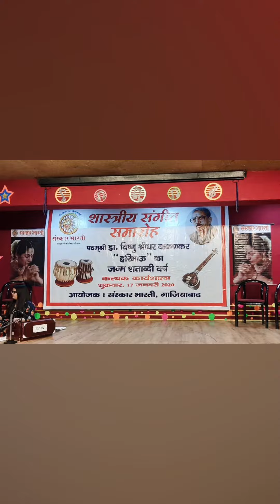Kathak yatra-🇮🇳2019 by eminent Kathak guru Mrs. Kajal Sharma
Kathak journey to my mother land India 🇮🇳
2019.

Kajal Sharma is an outstanding exponent of Kathak(Indian classical dance), a powerful and imaginative artist who displays breath-taking technique in both pure dance and abhinaya. She has been part of Kathak fraternity for the last 50 years .She is a disciple of the great Kathak maestro Padma Vibushan Pandit Birju Maharaj.
She has over four decades of experience of teaching Kathak all over the globe. She is a great role model who always seeks to give her best, encourages teamwork, is highly professional in approach, can be relied to provide extra support where required, knows the importance of boosting morale.
Recipient of Sangeet Natak Akademy national scholarship for the in-depth training of Kathak under Padma Vibhushan Pandit Birju Maharaj.
Kajal was a lecturer of performing arts at Dayal Bagh university in Agra for over nine years, winning first prize in several National Youth Festivals with her students for her choreography.
After settling in UK she also served as a lecturer of Indian dance at West Cheshire college Chester in UK.
Kajal is one of the founder members of Sanskar Bharati, responsible for conducting numerous Kathak workshops in different parts of India for the promotion of Kathak.

Kajal has performed widely across the globe and also conducted workshops in several countries including- Bulgaria, Malaysia, Germany, Singapore, USA, Libya, Russia, Iraq, Thailand, Moldova, Taiwan, Japan, Greece, Japan, Ukraine , Venezuela and Reunion.)
These were as an invited artist as well as an empanelled artist of Indian Council of Cultural relations (ICCR) India. Her audience has included many dignitaries including several Prime ministers , Presidents, Prince Charles and Queen of Thailand.
Kajal has performed at numerous prestigious national dance festivals in India including- Khajuraho Dance festival, Kalka Bindadin Kathak Mahotsava, Sur Singar Samsad, Kathak festival, Kumbha samaroh, UP festivals, Taj festival, Haridas Sangeet Sammelan,  Kumbh Mela and Vasantotsava.
Her performances are a part of Indian national  television archives (Doordarshan)created for preservation and promotion of Kathak globally, as Top grade artist for the national television.

Recipient of numerous national and international awards for her performance and contribution to Kathak Dance, including -UP. State academy awards,
International young achiever award by Cambridge UK, for Jaycees, Shringar Mani Award, outstanding young achiever award, Kalashree, Brij Ratna award, the great Indian women‘s award, commonwealth innovation award.

Presently settled in UK, performing and teaching for over two decades, pioneer of teaching Kathak dance in the North Wales and North West of UK, with numerous of her students successfully undertaking  national level Kathak examinations.
Kajal is teaching Kathak for Vedic Organisation for Indian Culture and Education in Manchester and Wirral.

Her workshops have included work at several schools including schools for special need children as well as charities.
Kajal is also an examiner for Imperial Society of teachers of dancing (ISTD) for national and international examinations.

Kajal has appeared in a few reality television shows in UK, including as a judge in the Asian dance category for British Young Dancers on BBC.
Kajal has also contributed and helped to co-curate activities with the South Asian gallery at the Manchester Museum, Manchester advising on the contribution of Indian dance(Kathak) to south Asian culture and conducting dance workshops.

During two years of Covid-19 lockdown Kajal has participated in numerous international webinars, events and workshops to keep dance community and students motivated during this difficult period and she has been awarded with two international recognitions for inspiring the dance practitioners all over the world.